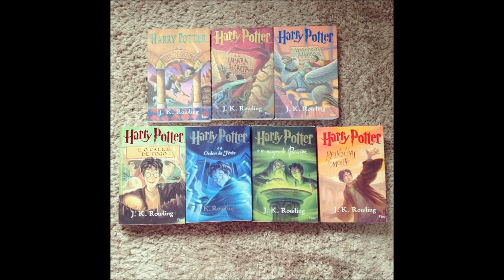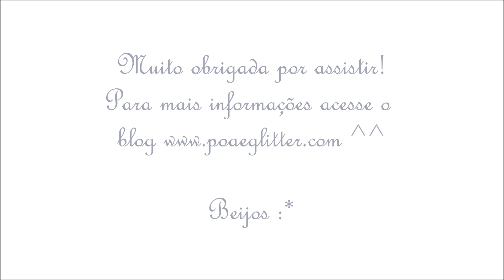Tag: Instagram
Para ver as fotos e mais informações, confira o post no blog